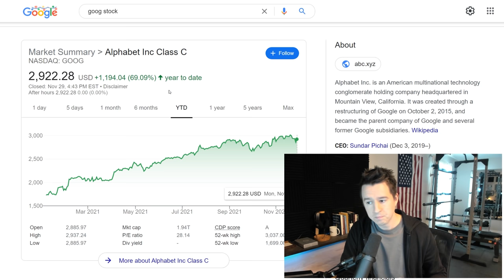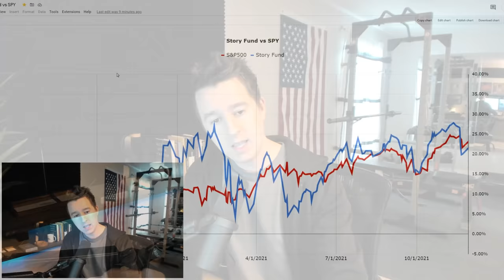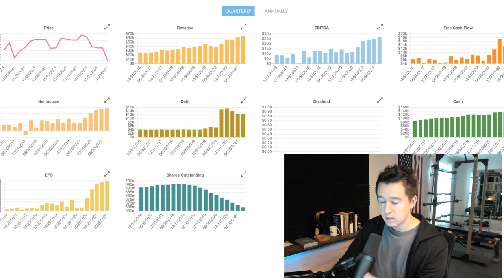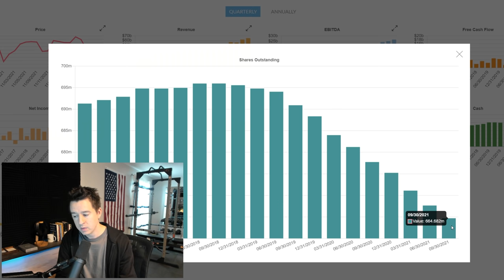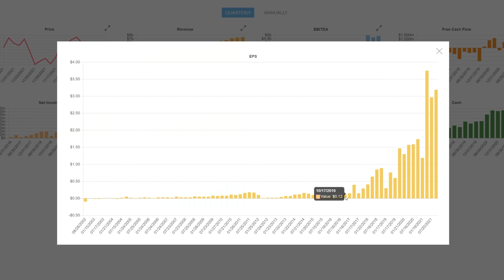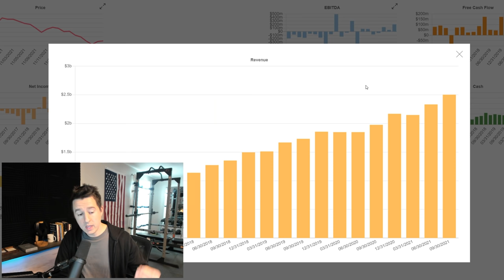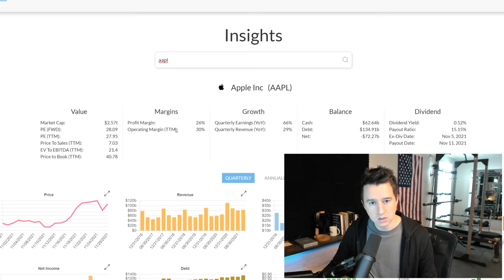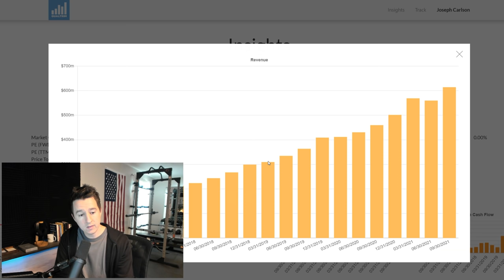Top 10 Growth Stocks For 2022